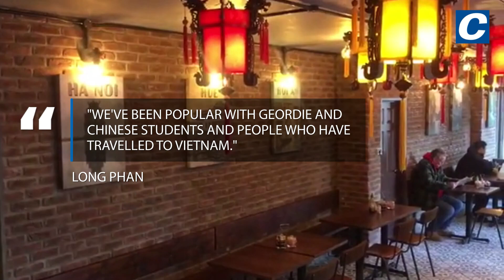Inside Ngon - the new Vietnamese restaurant and cafe to open in Newcastle city centre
Tucked away In Newcastle's Grainger Town is a new Vietnamese restaurant and cafe that's said to be the first of its kind in the city centre.

Ngon on Low Friar Street is a stylish new eatery serving up a range of tasty Vietnamese dishes that have already been a hit with students.

Owner Long Phan took over the premises in December last year and quickly got to work transforming the space "inside and out."